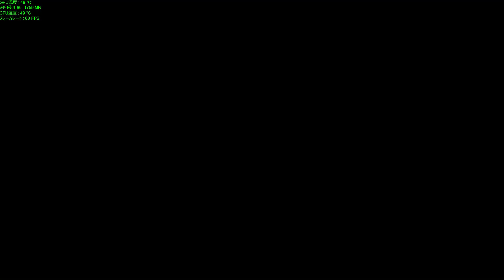War Thunder Arcade Battles 2017 April Fools' Day Leopard 2A5 GM-64